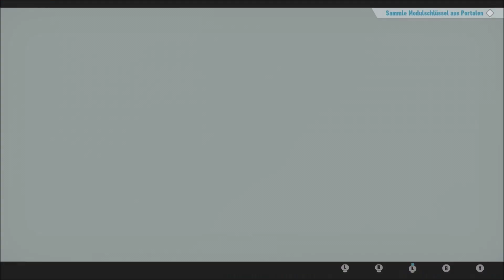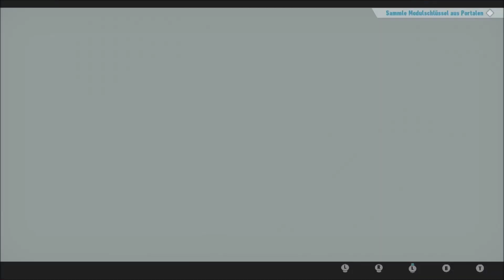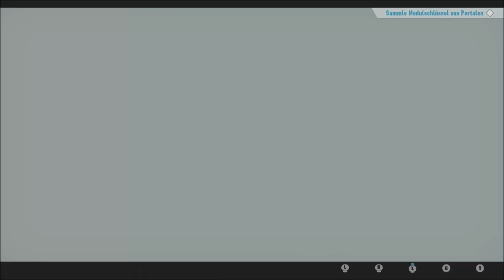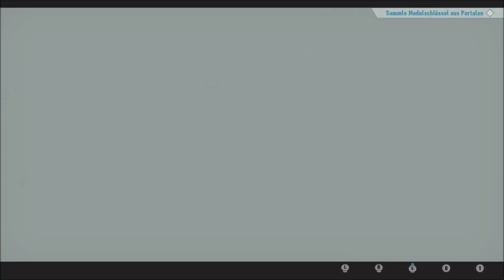﴾Deutsch﴿ [018]: Die Verzweifelte Suche nach dem Rätsel | Let's Play Sonic Frontiers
Herzlich willkommen zu meinem 17. Let's Play :)

﴾Deutsch﴿ [018]: Die Verzweifelte Suche nach dem Rätsel | Let's Play Sonic Frontiers - kommentiertes Gameplay von Skypeera

Ich wünsche euch ganz viel Spaß auf unserer abenteuerlichen Reise durch die Starfall Islands. ;)

Wenn ihr mich unterstützen möchtet, nenne ich euch hier gerne ein paar Möglichkeiten:

» Hinterlasst einen Kommentar, was ihr gut, oder was ihr als verbesserungswürdig empfindet. Jede Kritik ist willkommen, solange sie sachlich und freundlich formuliert ist.

» Ein Daumen runter hilft leider gar nicht. Dadurch weiß ich nicht, was ich besser machen kann und das Video wird schlechter geranked. Im Grunde ist der Daumen runter rein destruktiv. Hinterlasst stattdessen bitte lieber einen konstruktiven Vorschlag in den Kommentaren. Vielen Dank! :)

Ein paar eigene Worte:

Sonic auf der Sega habe ich damals nur ganz selten gespielt, wenn ich mal zu Besuch bei meiner entfernt wohnenden Tante zu Besuch gewesen bin und auch nur im Kindesalter. Das Spiel hat damals, in der üblichen Segaqualität auf einem Röhrenfernseher auf mich so gewirkt, wie die Trailer zu Sonic Frontiers: Mitreißend, grafisch schön gestaltet und Actiongeladen. Damals habe ich maximal 2 Level auf der Sega gespielt, weshalb ich mich nun umso mehr auf Sonic Frontiers freue.

Unter Anderem folgendes dürft Ihr in diesem Let's Play erwarten:

» Mein ganz eigener, nahezu allgegenwärtiger Humor
» Knopfchaos und Planlosigkeit
» Beste Voraussetzungen für Fails und wtf?!-Situationen
» Ein unstillbarer Erkundungsdrang, Wissensdurst und verzweifelte Versuche mich an die Steuerung zu gewöhnen
» Und bestimmt noch vieles Mehr ;)

Die offizielle Spielbeschreibung:

Im neuesten rasanten Abenteuer von Sonic the Hedgehog prallen Welten aufeinander! Bei der Suche nach den verlorenen Chaos Emeralds landet Sonic auf einer uralten Insel voller seltsamer Kreaturen. Kämpfe gegen Horden mächtiger Feinde und erkunde eine atemberaubende Welt voller Action, Abenteuer und Geheimnisse. Erreiche völlig neue Höhen und genieße den Nervenkitzel der fünf riesigen offenen Zonen von Starfall Islands. Stürz dich hinein ins Abenteuer, kämpfe mit der Macht der Ahnen und halte diese neuen, geheimnisvollen Feinde auf. Willkommen in der neuen Ära der Sonic-Spiele!

Erlebe einen neuartigen Plattformer mit offenen Zonen

Rase durch fünf riesige Inseln mit dichten Wäldern, rauschenden Wasserfällen und heißen Wüsten. Jede Zone steckt voller einzigartiger Herausforderungen Geheimnisse, die es zu lüften gilt.

Freiheit mit Höchstgeschwindigkeit

Erkunde die Starfall Islands und entdecke auf jeder Insel Dinge, die nur Sonic mit seinem Tempo finden kann. Hinterlasse deine Spuren mit Nebenmissionen, löse Rätsel, erklimme riesige Strukturen oder geh Angeln. Vielleicht triffst du sogar freundliche Gesichter!

Herausforderungen im Cyberspace

Finde die auf den Inseln verteilten Portale und begib dich in den Cyberspace, wo dich temporeiche Level im bekannten 3D-Plattformstil erwarten. Stelle dein Können unter Beweis!

Kämpfe mit Cyber-Kraft

Auf den Starfall Islands leben seltsame Kreaturen, denen Sonic noch nie zuvor begegnet ist. Nutze das völlig neue Kampfsystem und Verbesserungen des Fähigkeitenbaums, um strategisch zu kämpfen. Kombiniere Techniken wie Ausweichen, Konter, Kombos und den neuen Cyberloop, um mysteriöse Feinde und kolossale Titanen auszuschalten.

Ein neues Abenteuer voller Geheimnisse und Rätsel

Werde zu Sonic und enthülle die Geheimnisse der Ruinen einer uralten Zivilisation, die von robotischen Horden heimgesucht werden. Du hast nichts außer einer Handvoll Fragen und eine körperlose Stimme, die dich führt. Suche deine Freunde und rette die rätselhaften Bewohner der Starfall Islands vor einer riesigen, mechanischen Bedrohung.